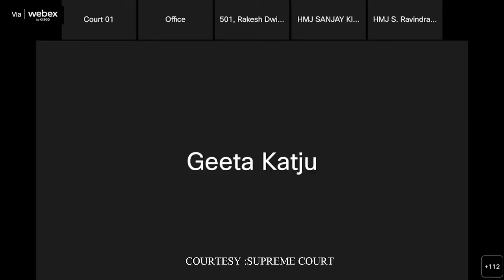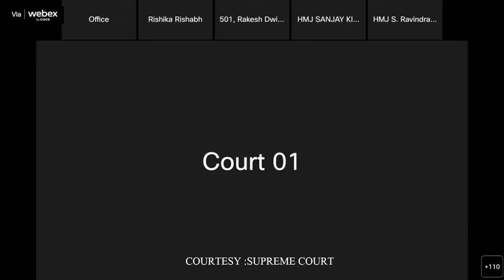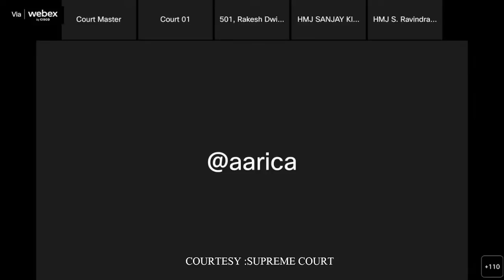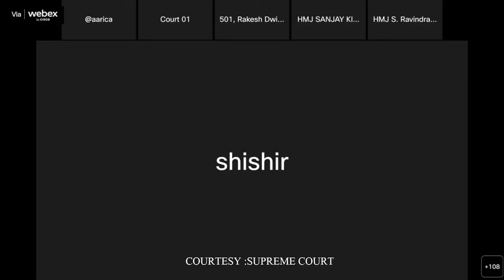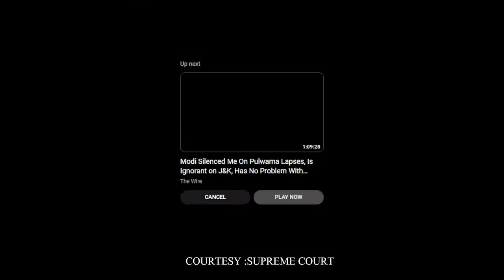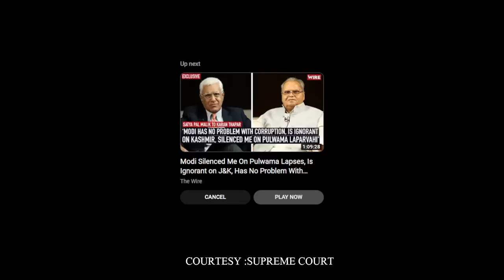Same Sex Marriage- CJI DY Chandrachud Led Supreme Court Constitution Bench Hearing- DAY 4